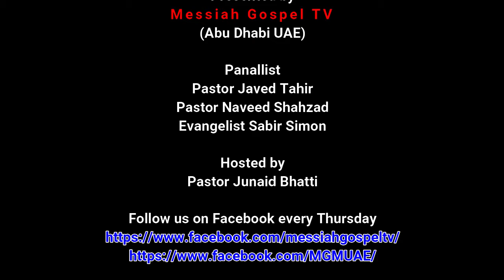What is the importance of Dreams & Visions? (Part-2)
Messiah Gospel TV presents
Dreams and Visions

Panallist
Pastor Javed Tahir
Pastor Naveed Shahzad
Evangelist Sabir Simon

with Host
Pastor Junaid Bhatti